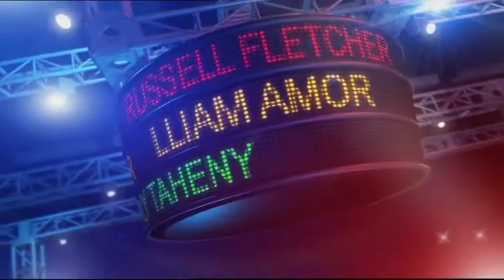Corinne Grant, Emily Taheny, Matt Welsh | Comedy Slapdown (Ep.9 part 1)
Executive Producer / Programming Director - Darren Chau
Executive Producer - Jason Stephens
Hosted by H.G. Nelson

Comedy Slapdown is an Australian television improvised comedy program produced by FremantleMedia that aired on the Comedy Channel. The show is hosted by H.G. Nelson and features a variety of comedians participating in theatresports including Rebecca De Unamuno, Russell Fletcher, Tom Gleeson, Lliam Amor, Rik Brown, Damian Callinan, Natalie Garonzi, Corinne Grant, Stephen Hall, Cameron Knight, Paul McCarthy, Emily Taheny, Matt Tilley, Steven Gates, Julia Morris, Aneeta Mooi, Eddie Baroo and John Thorn plus very special guests. Matt Parkinson heads up the judging panel which includes one other celebrity judge and one judge selected from the audience.